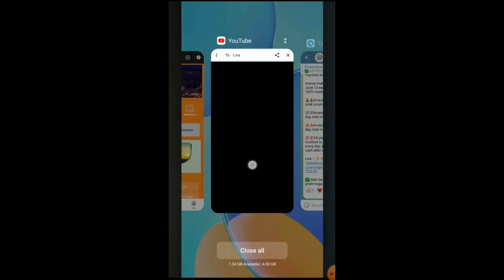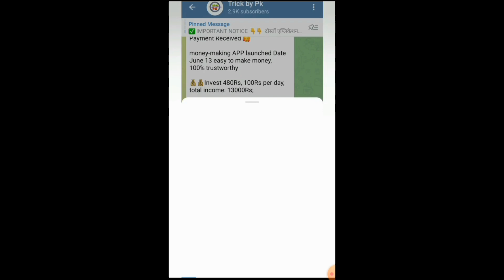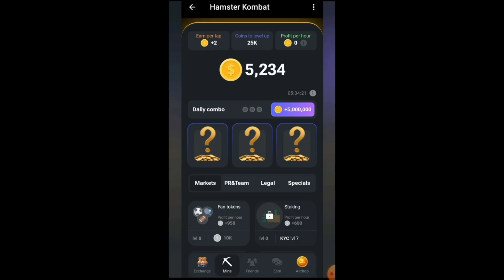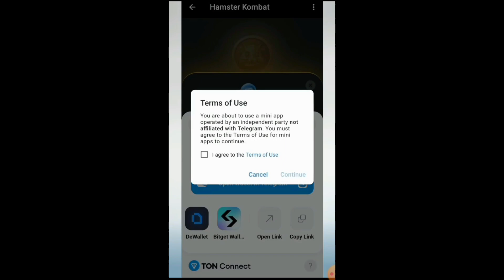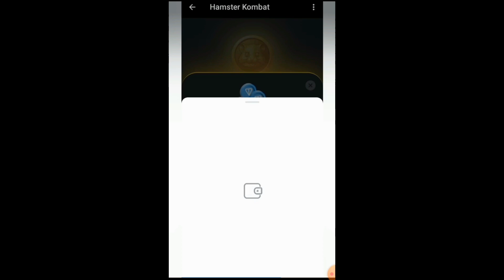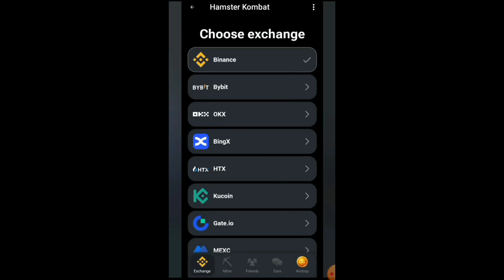Paisa Kamane Wala app l hamster Kombat withdrawal process bank l Best Earning App l Online Earning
earning app
earning application
2024
2024 for students
new earning app today manish techzone
new video
new earning app today by tech helper
rohit
2024
online earning app without investment
for students